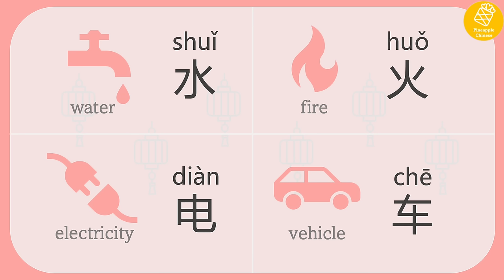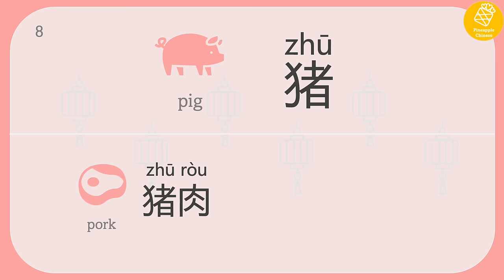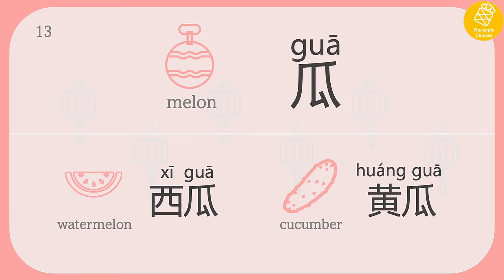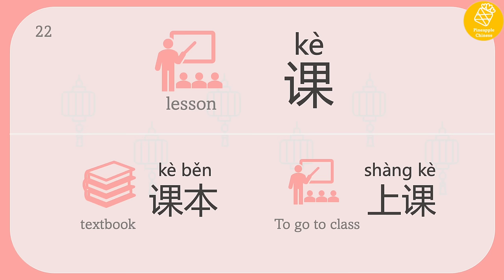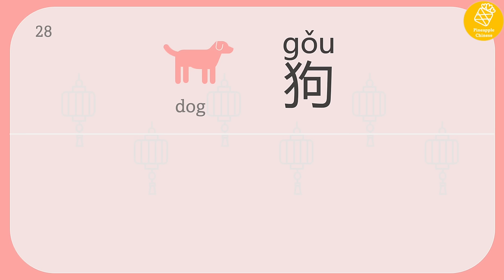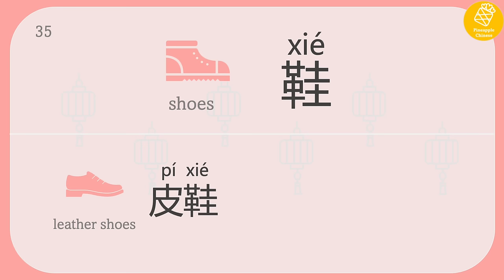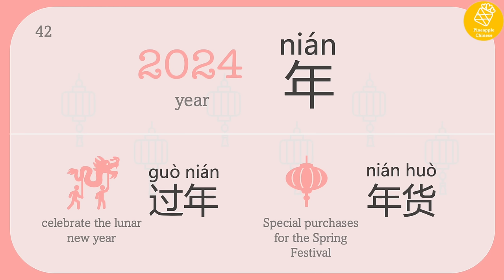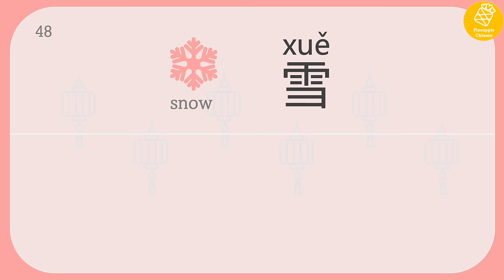50 Basic Noun Characters You Must Know in Chinese | Basic Chinese Vocabularies | Level 0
Learn 50 basic noun characters You Must Know in Chinese! Each noun character is repeated 3 times and followed by 2 word examples, which means you will get to learn 100 words in this video!

Immerse yourself during your daily commute, unwind before bedtime, or let it accompany you in your dreams. This resource fits seamlessly into any pocket of free time!

Your feedback fuels my passion for creating more captivating Chinese lesson videos. Thank you for tuning in! 😄